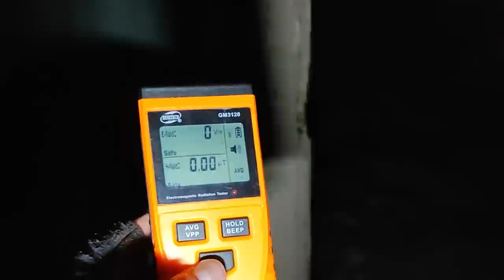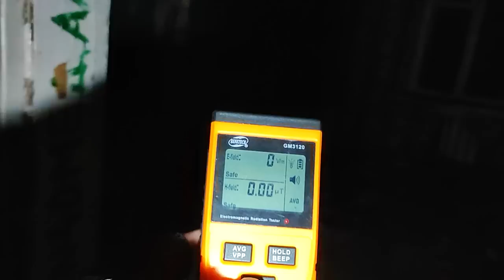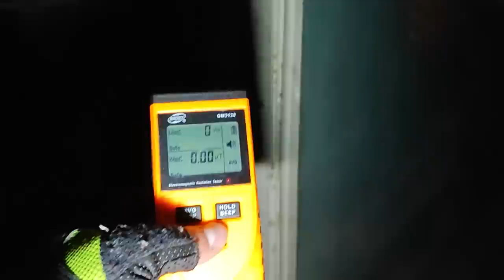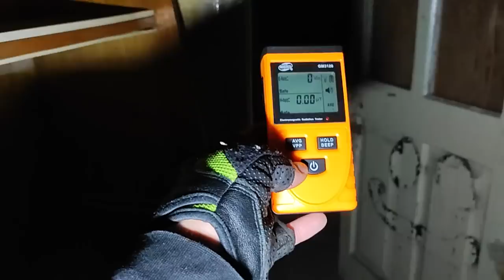ПРИЗРАКИ ЗАБРОШЕННОЙ БОЛЬНИЦЫ| GHOSTS OF AN ABANDONED HOSPITAL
Друзья, в этот раз я провел ночь в заброшенной больнице, где по слухам обитает призрак. А так ли это на самом деле, вы узнаете в этом выпуске : ПРИЗРАКИ ЗАБРОШЕННОЙ БОЛЬНИЦЫ
Friends, this time I spent the night in an abandoned hospital, where a ghost is rumored to live. And whether this is really the case, you will find out in this issue: GHOSTS OF AN ABANDONED HOSPITAL